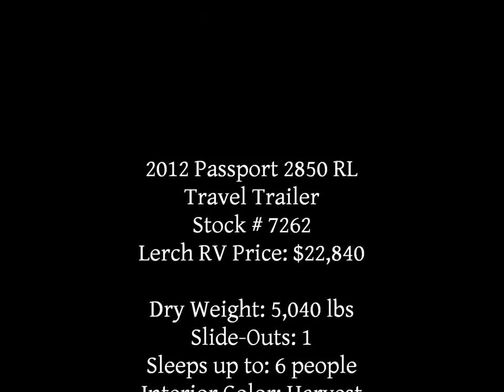2012 Passport 2850 RL ultra lite travel trailer by Keystone RV@Lerch RV,Milroy PA sale price $22,840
The Passport 2850 RL is a ultra lite weight travel trailer manufacturer by the Keystone RV Company. This 2012 Passport 2850 RL offers a rear lunge area with dual swivel rockers, a front queen master bedroom and half ton tow-ability.  Available at Lerch RV in central PA.  Located in Milroy PA, stop by our lot and see why we are Pennsylvania's largest Keystone RV dealer. We are located 30 mins southeast State College, home of the Penn State University Nittany Lions.

Remember we make RV buying easy!